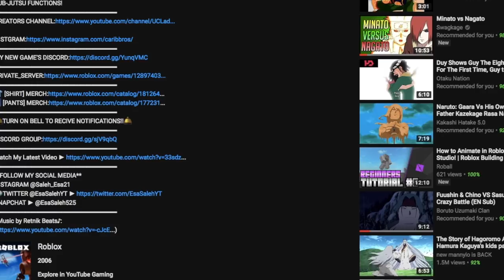[NO NEW CODES!] NEW PUPPET SUB-JUTSU SHOWCASE/REVIEW!|PUPPET VS SAGE MODE!|ROBLOX NRPG- Beyond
*NEW PUPPET SUB-JUTSU SHOWCASE/REVIEW!!*

IN THIS VIDEO IM GOING TO BE SHOWING YOU THE NEW PUPPET SCROLL THATS GOING TO BE COMING OUT ON THE NEW UPDATE IM GOING TO BE SHOWING YOU GUYS HOW THE PUPPET SUB-JUTSU FUNCTIONS AND ALSO IM GOING TO BE DOING A BATTLE BETWEEN SAGE MODE AND PUPPET SUB-JUTSU AND ALSO DOING ANOTHER BATTLE BETWEEN THE JIN CLOACK AND PUPPET SUB-JUTSU!
🛎TURN ON BELL TO RECIVE NOTIFICATIONS!!🛎